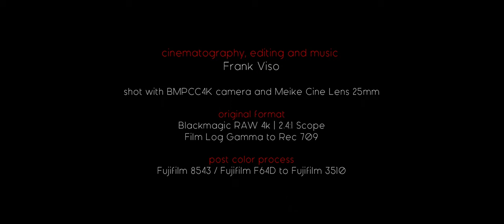Silver Dolls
Country: Italy | 2020
Duration: 2 minutes | color
Aspect Ratio: 2.40:1 Scope 2K
Original Format: Blackmagic RAW 4K 2.4:1

Shot with BMPCC4K Camera and Meike Cine Lens 25mm

Frank Viso
Cinematography | Editing | Music

SINOSSI

Indizi di un potenziale omicidio. La camera evidenzia gli oggetti-feticcio del misterioso assassino; volti di bambole emergono dall’oscurità dell’ipotetico teatro del crimine. Ogni volto sembra rivelare beffardamente le proprie emozioni: incertezza, malvagità, paura. Una lama di coltello macchiata di sangue riluce sopra un cuscinetto di raso rosso. Due occhi intimoriti paiono percepire la prossima mossa dell’omicida, ma una collana di perle estratta dal portagioie assume un significato riverente… Un omaggio, come questa breve sequenza che pare uscire da un “giallo all’italiana” dei gloriosi tempi passati.

English

Signs of a potential murder. The camera highlights the fetishes of the mysterious murderer; faces of dolls that emerge from the darkness of the hypothetical crime theater. Each face it seems reveal emotions in a mocking way: uncertainty, wickedness, fear. A bloodstained blade of knife shines on a red satin pad. Two scared eyes they seem to guess the murderer’s next move, but a pearl necklace extracted from the jewelry box takes on reverent meaning… A tribute, like this short sequence that reminiscent the “Italian thriller cinema” of the glorious past times.